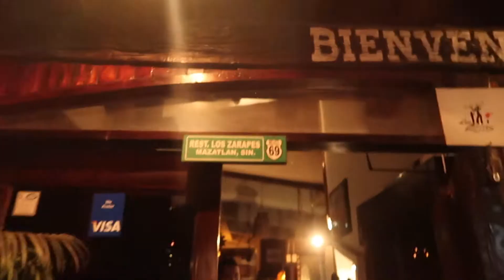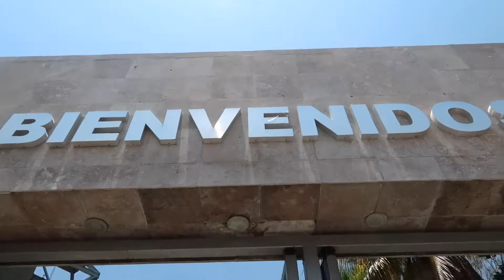MAZATLÁN 2019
Hey guys!! Finally back with another vlog! I cannot believe it's been over a year since I last posted a video, I am so excited to finally post this it was definitely long overdue. I decided to make this a little montage instead of a talking vlog bc there was so much unnecessary footage that it would have been too much nonsense in a vlog. lol I will definitely be posting more soon once I edit a couple other vids I have from last year! I also cannot wait until everything goes back to normal so I can go back to vlogging and posting regularly again! I love you all!! ♥

♥Snapchat➜ brenduuh

*DO NOT OWN THE RIGHTS TO ANY SONGS*